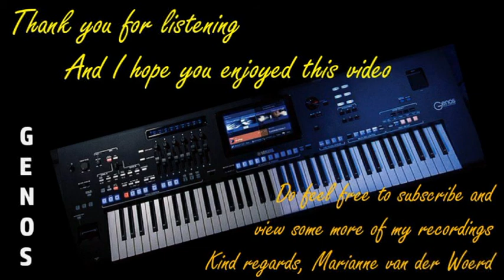Advertising Space - cover on Genos by Marianne vd Woerd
"Advertising Space" is a song recorded by British singer Robbie Williams, for his sixth studio album, Intensive Care (2005). It was released as the third single from the album on 12 December 2005 and reached number eight on the UK Singles Chart. "Advertising Space" draws from Tony Scott's film True Romance, where Christian Slater's character is able to speak to the spirit of Elvis Presley. Elegiac and mournful, it describes a superstar's tragic fall from grace. (source: Wikipedia)